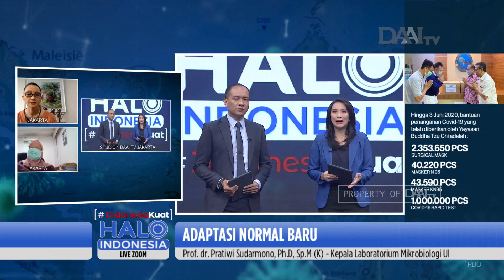Adaptasi Normal Baru Dari Sisi Kesehatan & Psikologis - Bagian 2